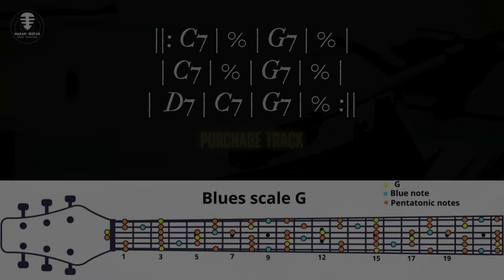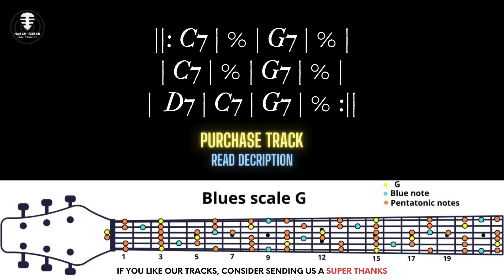GET READY for the Most Electrifying Rolling Delta Blues Backing Track - Jam in G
Please follow Instagram: @maranguitar.tracks and see how I play my solos over the track